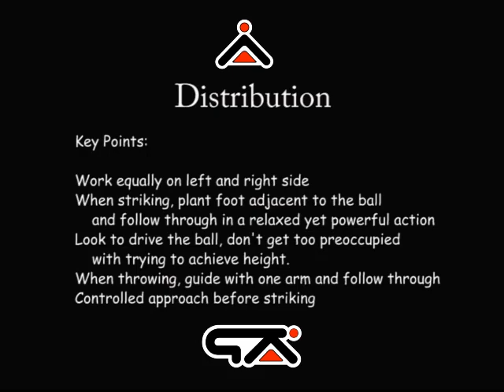GK Icon Goalkeeper Training Distribution 14